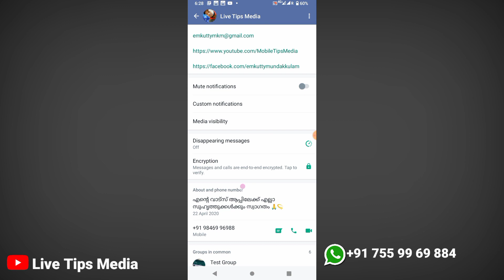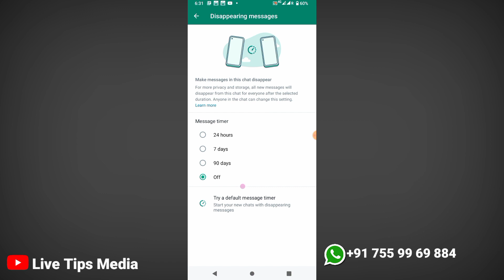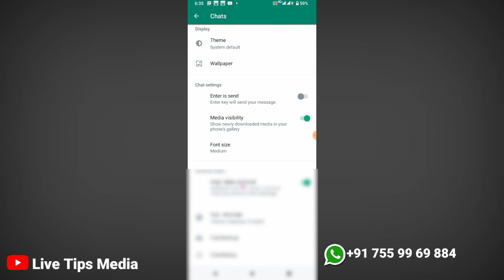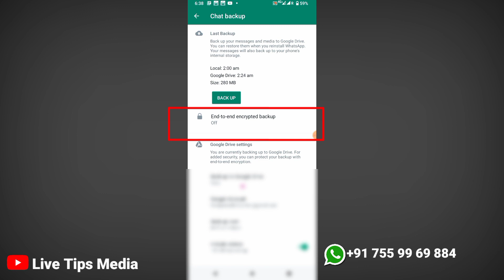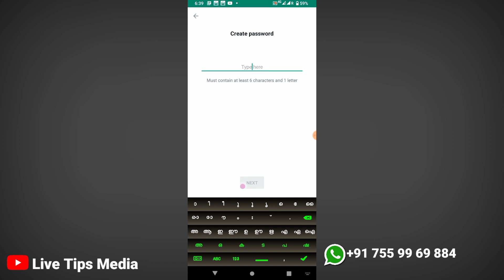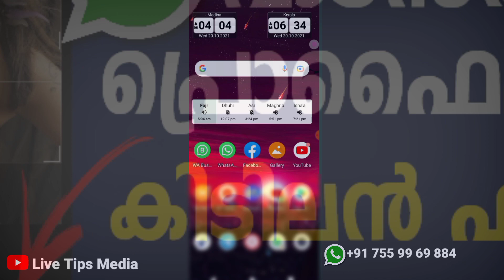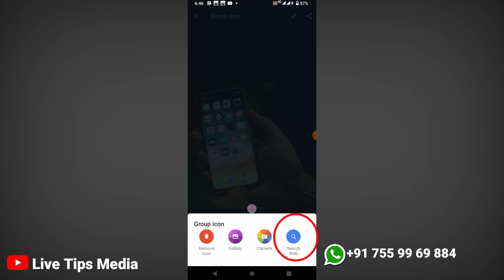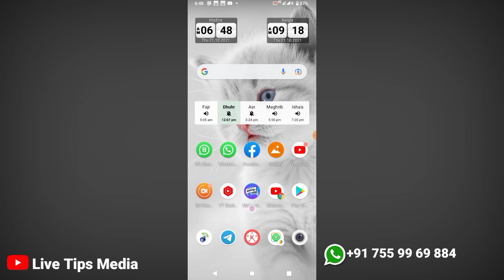വാട്സ്അപ്പിൽ ഏറ്റവും പുതിയ നാല് കിടിലന്‍ ഫീച്ചറുകൾ | Whatsapp new Features Whatsapp Tips and Tricks